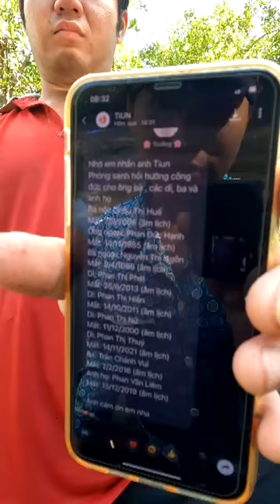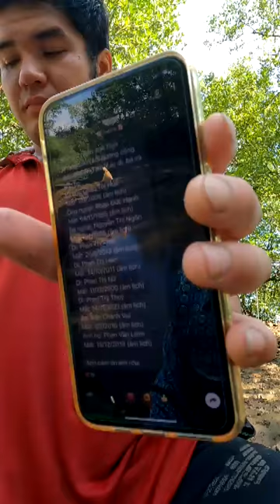Phóng sanh theo yêu cầu cho gia đình anh Trường 500k cân cả thuyền bắt cá 6/3/2022